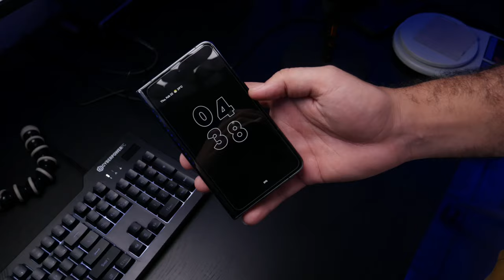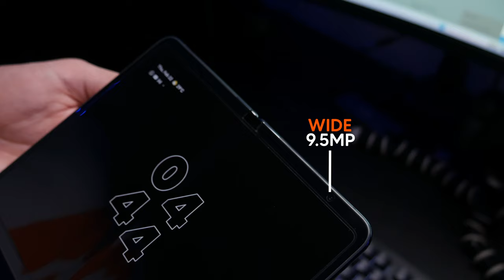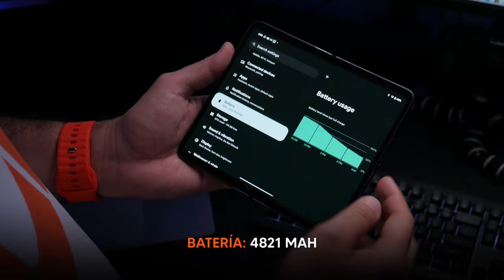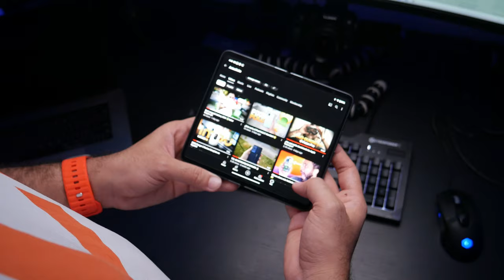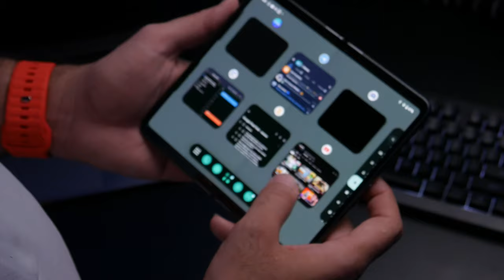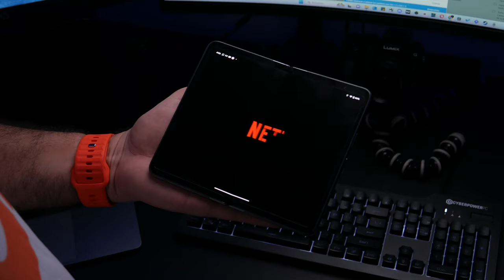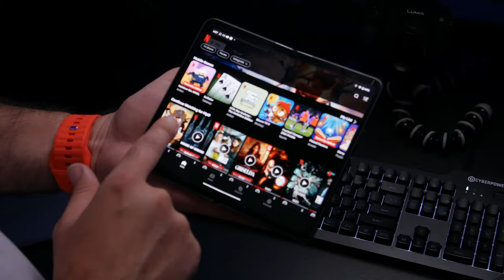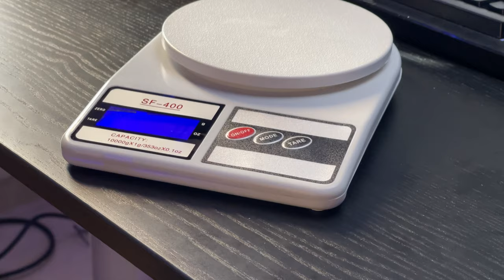Pixel Fold | el peor plegable, pero lo amo 🥰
¿Buscas un plegable diferente? El Google Pixel Fold NO LO ES pero, te sorprenderá.

En este video te comparto mi experiencia con este dispositivo único, que a pesar de no tener las especificaciones más top del mercado, te hará sentir que estás usando un teléfono premium.

Descubre:

Su diseño elegante y resistente.
La fluidez y la personalización de Android 14.
Un sistema de cámaras que te dejará sin aliento.
Las ventajas y desventajas del Pixel Fold.
Mi opinión honesta sobre este plegable.
¿Te animas a probar el Google Pixel Fold?

🛍️ Link de compra